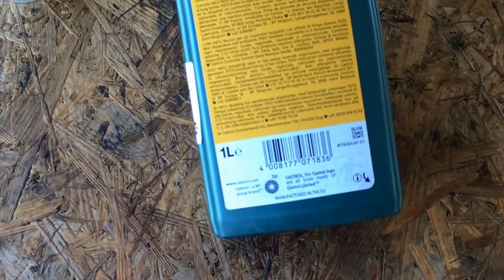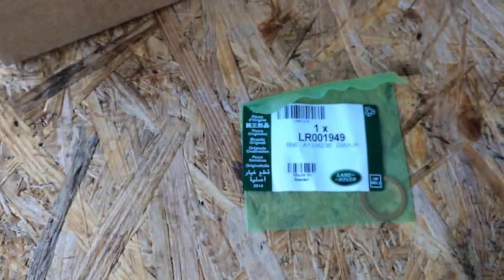Замена масла в редукторе заднего моста Range Rover Evoque Ленд Ровер Эвок 2,2 2011 года